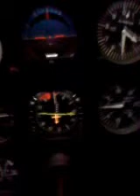Flying at night in cessna C182 G-ZBLT over Omagh. Pilot in command William Hillick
Flying at night in cessna C182 G-ZBLT over Omagh.
Pilot in command William Hillick